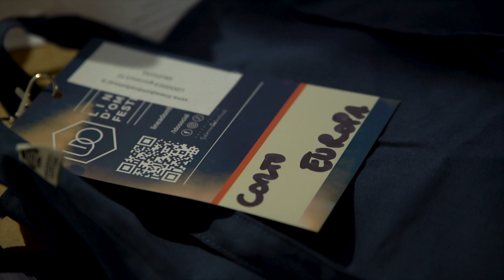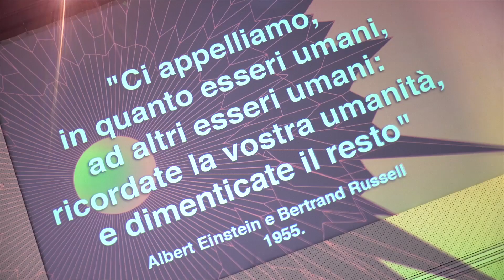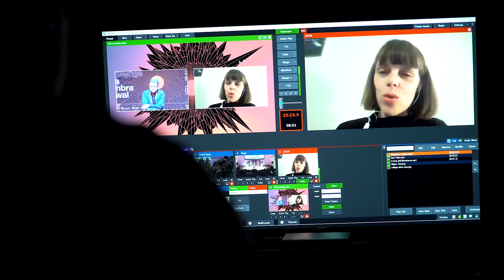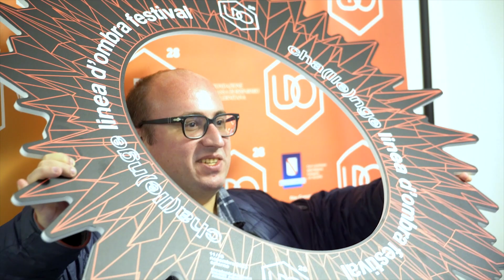Linea d'Ombra Festival XXVIII edizione / Video-diary / Day 1 / 11.11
Abbiamo ancora cerchi alla testa per tutte le emozioni provate nella prima giornata! Cosa è successo? Guarda il video mentre noi ci prepariamo al day2!

Credits video: Aldo Galelli | Giovanna Testa | | Enzo Rampolla

🔄 Linea d'Ombra Festival
Salerno | 𝟭𝟭 - 𝟭𝟴 𝗻𝗼𝘃 𝟮𝟬𝟮𝟯